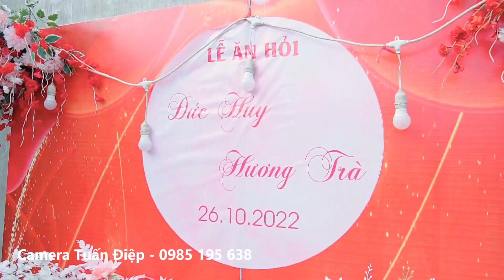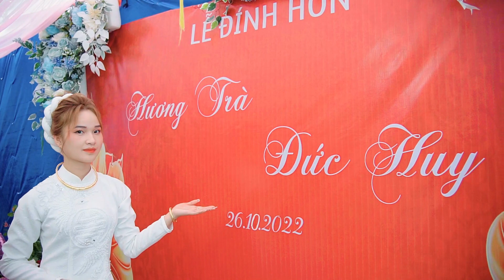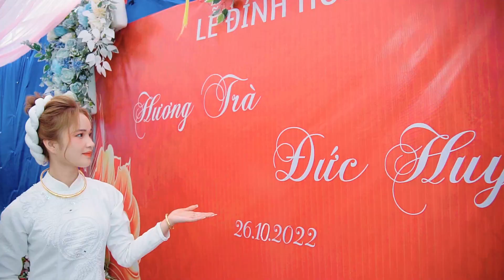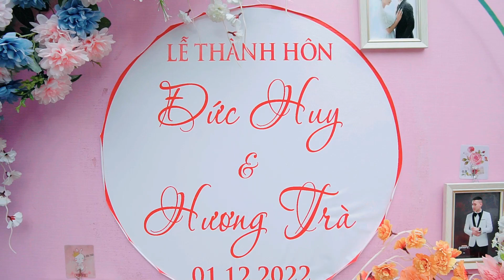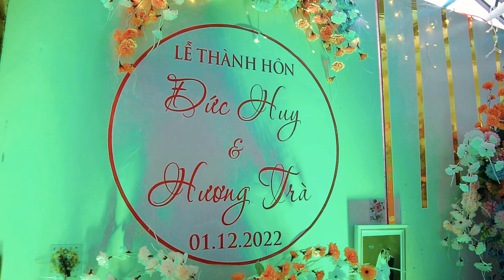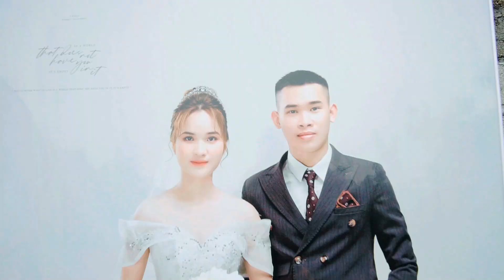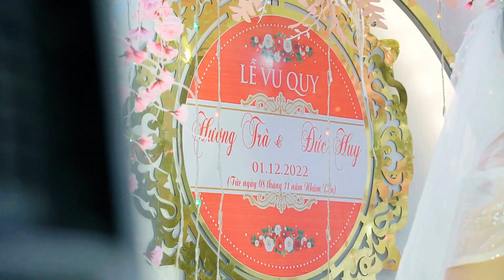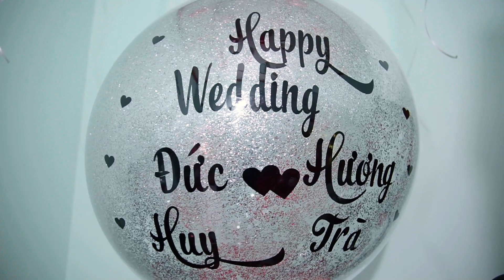Đám Cưới - Đức Huy & Hương Trà [ Biển Động - Lục Ngạn - Bắc Giang ]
Dịch Vụ Quay Phim Flycam Chuyên Nghiệp : Cưới Hỏi - Sự Kiện - Thu Âm - MV Ca nhạc  vv...
Sửa Chữa Tivi Tại Nhà ĐT: 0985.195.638